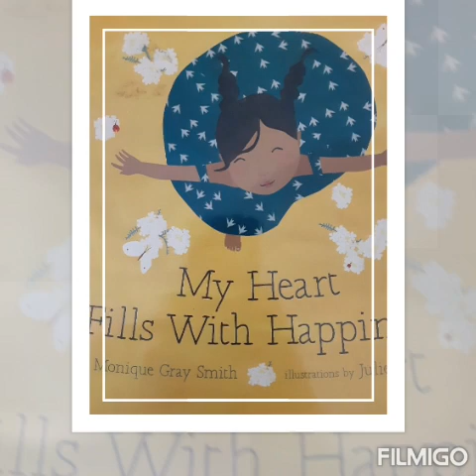My Heart Fills with Happiness by Monique Gray Smith and Illustrations by Julie Flett